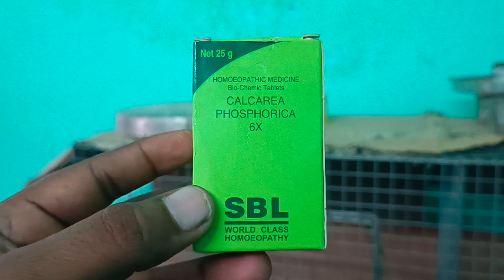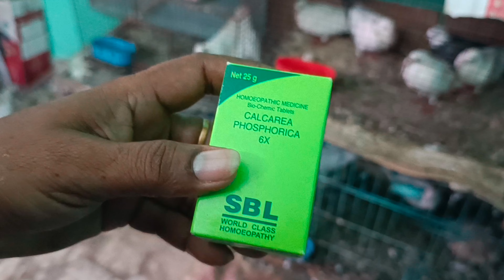BAPPA DA SHARE MEDICINE পায়রার পট জাম হয়ে গেলে হজম না হলে পা পড়ে গেলে ডানা পরে গেলে কি করবেন